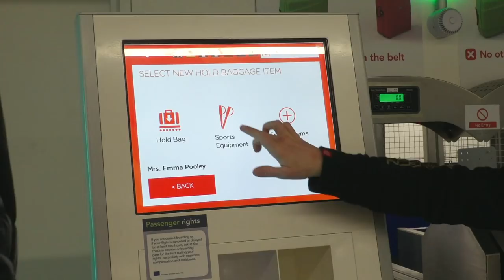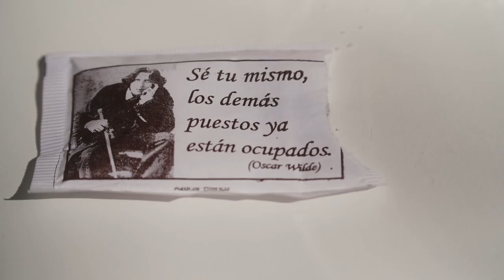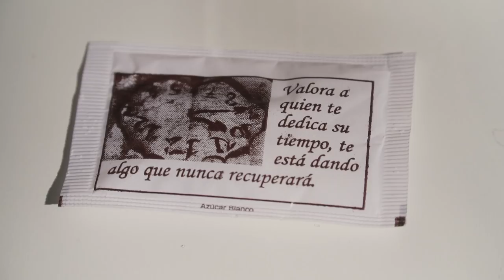GCN's Epic Rides | Ep.2 Andalucía, Spain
In the second of our rides to do before you die series, we're off to Spain. But we're not riding in Calpe, or the Pyrenees, instead Matt and Emma headed to the relatively unknown roads of Andalucia!

In association with easyJet

With breathtaking views, tough climbs, and many possibilities for café stops, Andalucia ought to be on any cyclists bucket list. Matt and Emma were lucky enough to get to discover the roads (and the cafés!) for themselves.

Have a look at some incredible photos from our trip, and download the gpx file to do our epic ride yourself –

Does Andalucia take your fancy? Or is there somewhere else you've got on your list of places you need to go? Make sure you let us know!

If you'd like to contribute captions and video info in your language, here's the link 👍